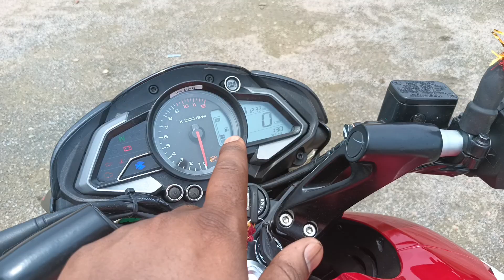New colour Pulsar NS 200 E20 BS7 model| mileage| features| on road price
your query 👇
new ns 200
2023 bajaj pulsar ns 200
2023 pulsar ns 200
pulsar ns 200 2023
2023 ns 200
new pulsar ns 200
ns 200cc 2023 model
ns 200 bs6 mileage test
ns 200 long ride
ns 200 new model 2022
ns 200 exhaust